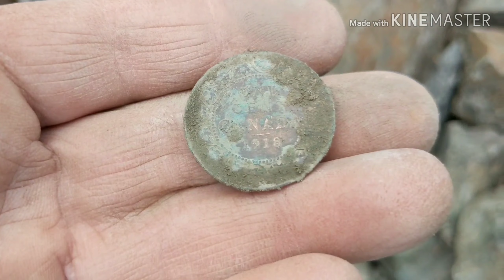Metal detecting Killer Cobalt camp native silver!! Plates, wire and an old LC dropped by a miner.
Spent some social distancing time in the bush at the old Cobalt silver camps. Found some great specimens and some much needed exercise. Enjoy!!